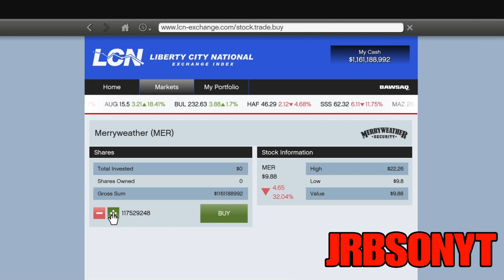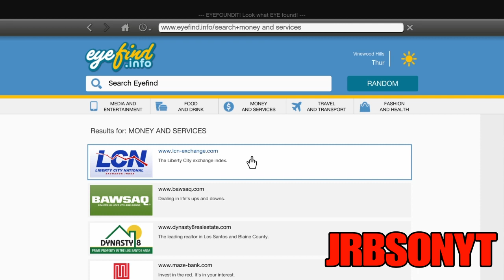UNLIMITED STOCK MARKET MONEY METHOD IN GTA 5 STORY MODE